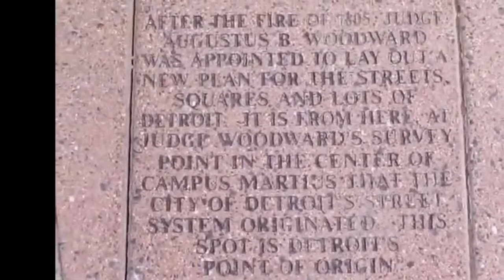ThingsThatMatter Why Did Detroit Burn Down In 1805?🧐The Bucket Brigade & Detroit Point Of Origin!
After THE FIRE OF 1805 Judge
Augustus B. WOODWARD Was
APPOINTED TO LAY Out A
NEW PLAN FOR THE STREETS,
SOUARES AND LOTS OF DETROIT
IT IS FROM HERE AI JUDGE WOODWARD'S SURVEY POINT IN THE CENTER OF
CAMPUS MARTIUS THAT THE City Of Detroit SYSTEM ORIGINATED
•THIS SPOT IS Detroit Point Of Origin.

HISTORIAN-EDUCATOR-AUTHOR
"JAMON JORDAN"

GREAT FIRE OF 1805
On the morning of June 11, 1805, the city of Detroit caught fire, and nearly everything was destroyed.

The blaze is believed to have begun in or near the stables of John Harvey, the local baker.

While no official cause was determined, it was rumored that hot ashes from a pipe started the fire. One of the first buildings that caught fire was a nearby barn, from which flames spread quickly to other wooden structures.

The population of Detroit at the time was about 600 people.

The city lacked a paid, professional fire department and would not acquire the first steam engine fire truck until mid-century.

Thus, Detroiters attempted to save their city by engaging in what was called a ‘bucket brigade.’ A line of people formed between the Detroit River and the burning buildings, with citizens passing bucket after bucket of river water to throw on the fire.

Even direct proximity to the river could not save Detroit. With the exception of the old British fort located on the north side of the Savoyard stream and a few brick chimneys of wooden buildings, the city was leveled to the ground by that afternoon.

Fortunately, no one died in the Great Fire of 1805.

After the destruction, Territorial Judge Augustus Woodward created a street plan modeled after Washington, D.C. The layout of the nation’s capital was designed by French-American architect Pierre Charles L’Enfant, and featured diagonal streets that radiated like the spokes of a wheel.

Today, the legacy of the Great Fire of 1805 is evident in the flag of Detroit. Two women appear in the center – one who weeps over the town’s destruction and the other who looks ahead to the stronger, brighter city that will replace it.

The Latin motto on the flag, reportedly stated by Father Gabriel Richard, reads: “Speramus meliora; resurget cineribus,” which means “We hope for better things; it will arise from the ashes.”

May 7, 1763: Ottawa-Odawa-Catawba
(Chief) Pontiac leads Native American Forces into Battle against the British in Detroit. The British retaliate by attacking (Chief) Pontiac’s Warriors in Detroit on July 31, In what is known as the Battle of Bloody Run. Pontiac and company successfully fend them off, But there are several casualties on both sides.

June 18, 1812: President James Madison signs a declaration of war against Britain, beginning the War between 🇺🇸U.S. forces and the 🇬🇧British, 🇫🇷French and Native Americans over Independence and Territory Expansion.